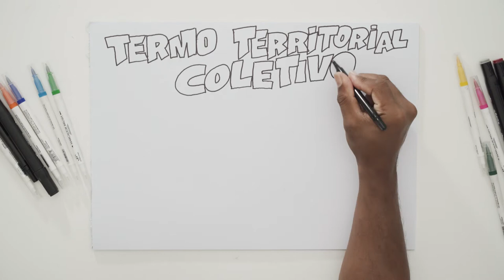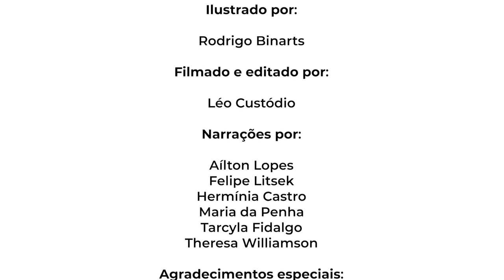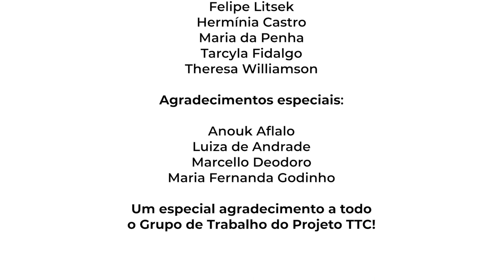O Que é o Termo Territorial Coletivo (TTC)? ANIMAÇÃO [What's a Favela Community Land Trust?]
O Termo Territorial Coletivo é a versão brasileira do Community Land Trust, modelo de gestão coletiva da terra existente há mais de 50 anos e aplicado por diversos países ao redor do mundo. Esse modelo permite a conjugação de interesses coletivos e individuais, garantindo a permanência e o fortalecimento de comunidades. Quer saber mais sobre como o TTC pode atuar nas favelas, ocupações e loteamentos irregulares brasileiros? Assista o vídeo e conte pra gente o que achou!